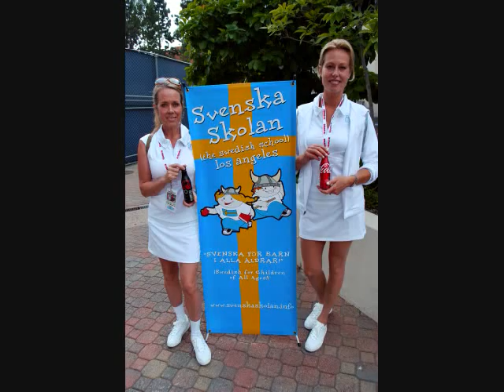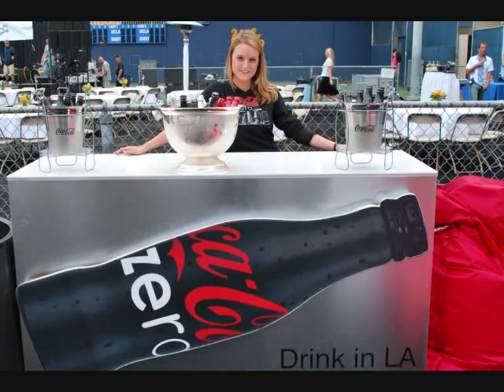Will Ferrell vs. Mats Wilander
Coke Zero was one of the many sponsors at the Will Ferrell vs. Mats Wilander Charity Tennis Match.
Here are some of the many happy moments made possible by The Coca-Cola Co. and Latin Nation Live. All photographs taken by Guillermo Quezada.